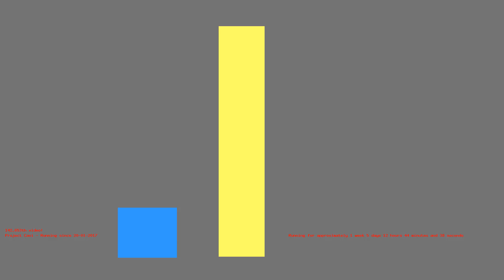1486032522 - Webdriver Cavi - O